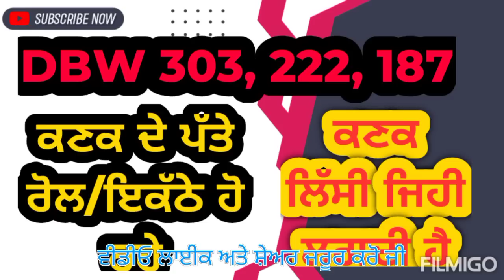ਕਣਕ ਖਾਸਕਰ DBW 303, 222 ਚ ਪੱਤੇ ਰੋਲ ਹੋ ਰਹੇ | Wheat Leaf rolling and Leaf erectness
ਕਿਸਾਨ ਵੀਰਾਂ ਨੂੰ ਫਸਲ ਮਾੜੀ ਰਹਿਣ ਦਾ ਖਦਸ਼ਾ , ਇਹ ਖਾਸ ਕਿਸਮਾਂ ਦੇ ਗੁਣ ਹੁੰਦੇ ਹਨ